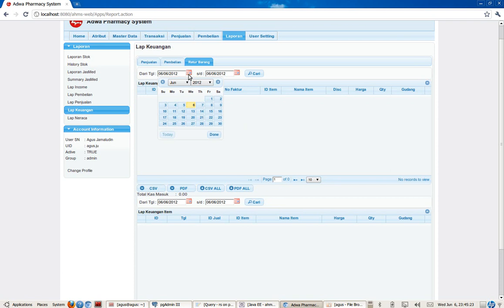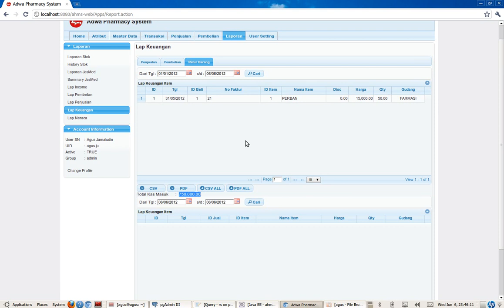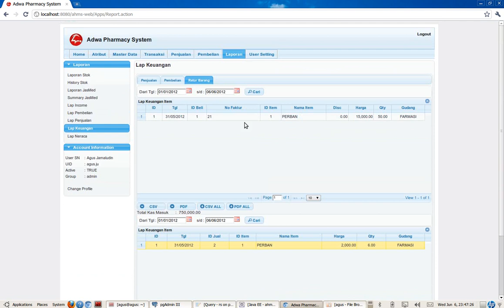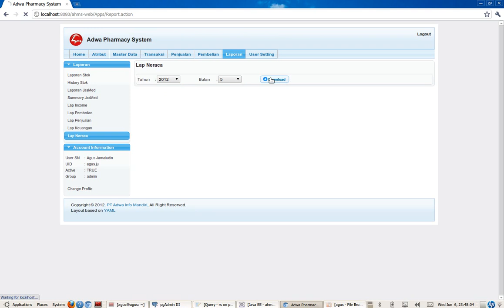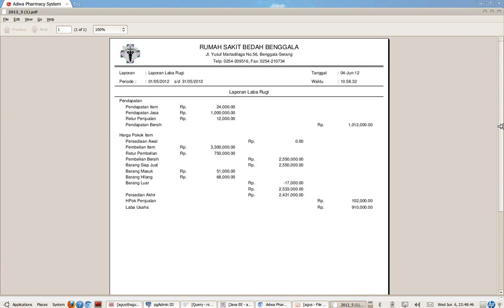ADWA INFO PHARMACY SYSTEM - LAPORAN (KEUANGAN & INCOME)